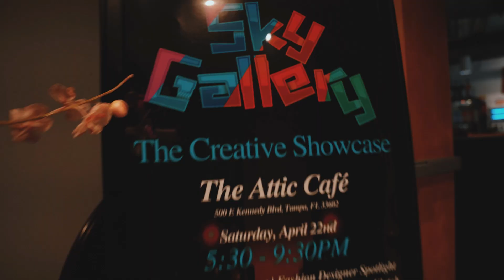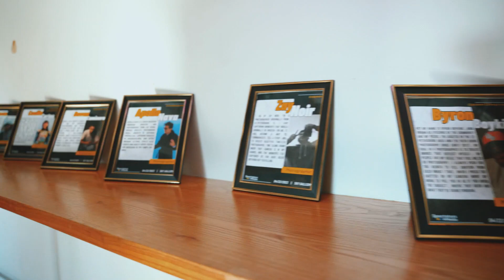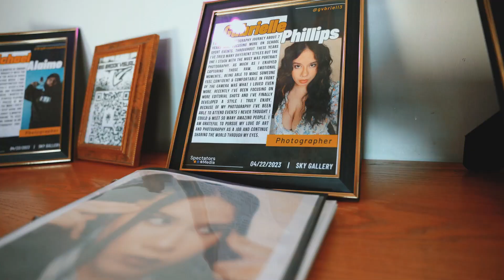Sky Gallery: The Creative Showcase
Spectators Media and Sinja presents Sky Gallery: The Creative Showcase. An event where Tampa creatives come together to showcase their talent such as Photographers, Fashion Designers, Models and Recording Artists. Relive the entire event in this recap video

Shot and Edited by Visual.Von